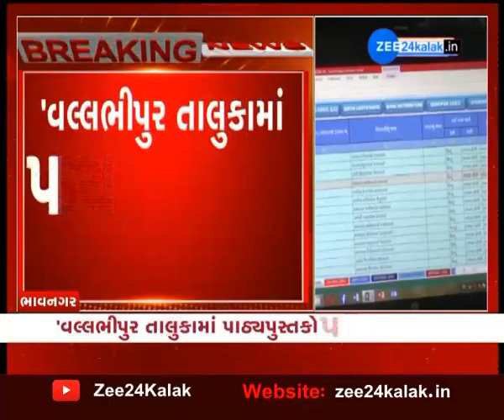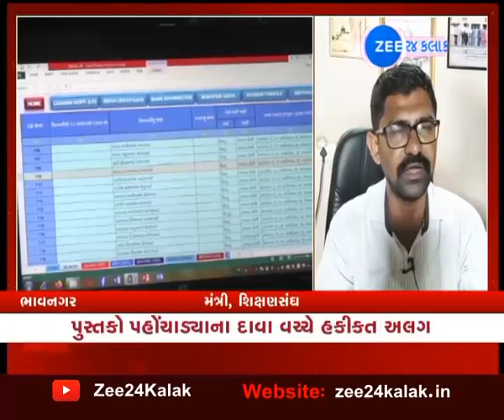Education Breaking News | ભાવનગરમાં પુસ્તકો વિના 117 શાળાના વિદ્યાર્થીઓનો આભ્યાસ | Gujarat News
ભાવનગરમાં પુસ્તકો વિના વિદ્યાર્થીઓનો આભ્યાસ, જુઓ સમાચાર વિગતવાર
Students In Bhavnagar Studying without Books, watch news in detail